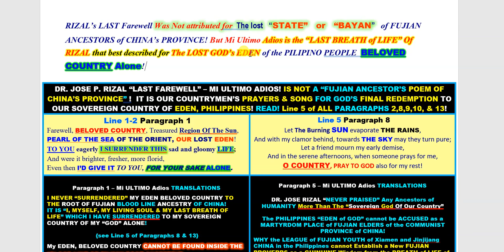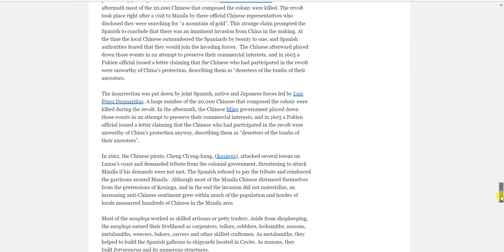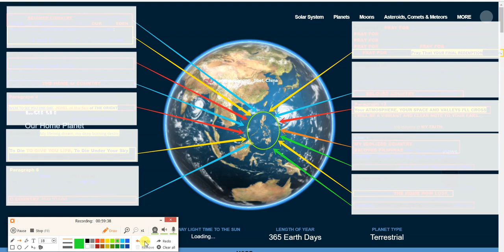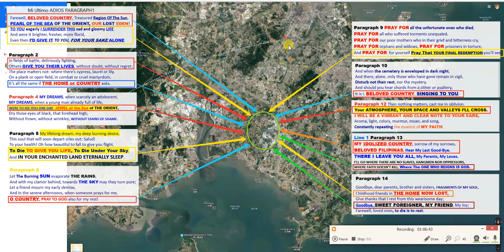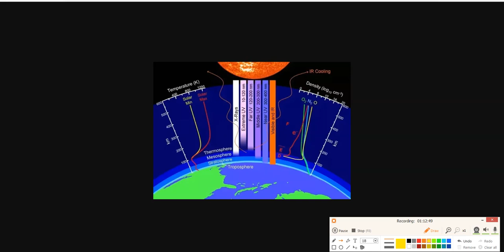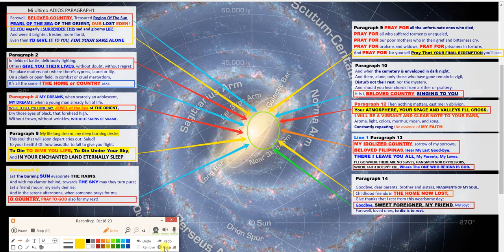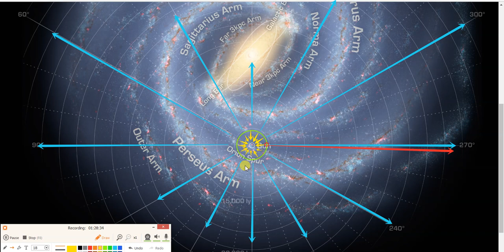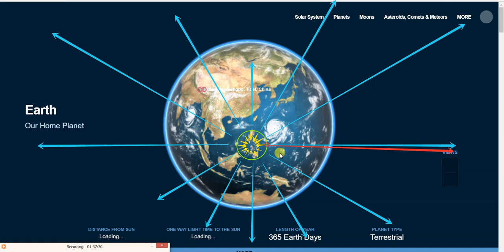The DECEPTIVE THEORY of FUJIAN CHINESE COMMUNISM YOUTH-of "STATE=ANAK BAYAN" of "PROVINCE" of CHINA